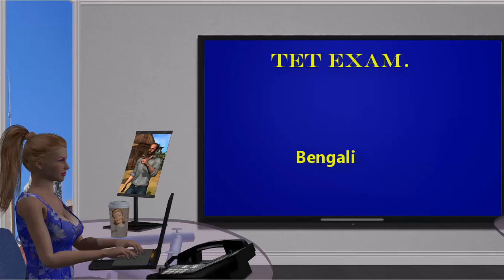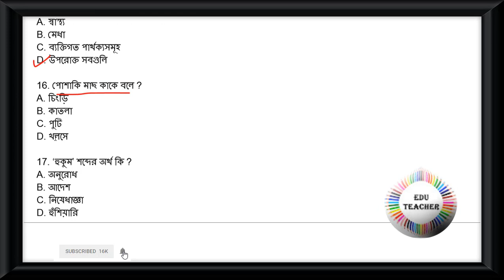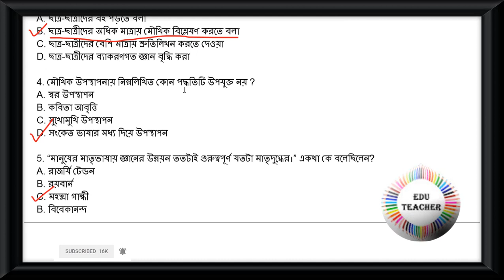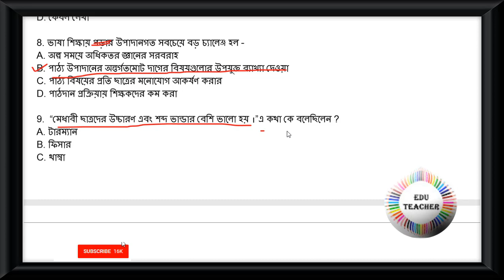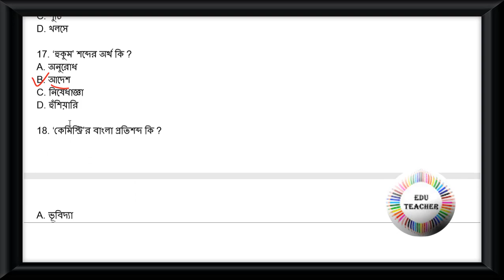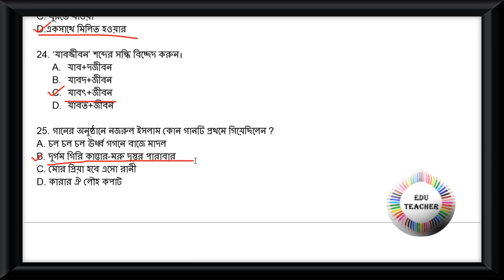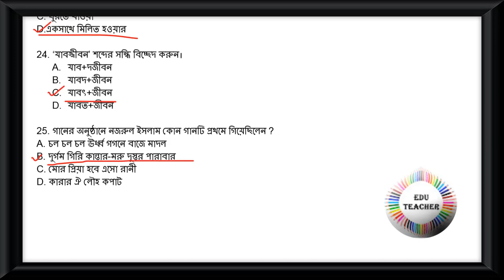CTET DEC 2018 P 2 L 2 Bengali বাংলা ভাষা বিষয়ের প্রশ্নোত্তর